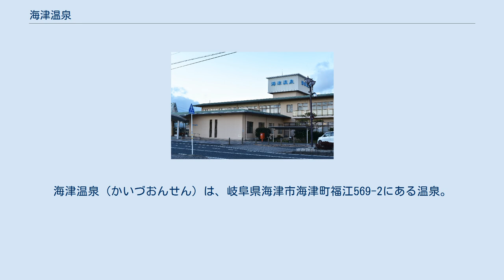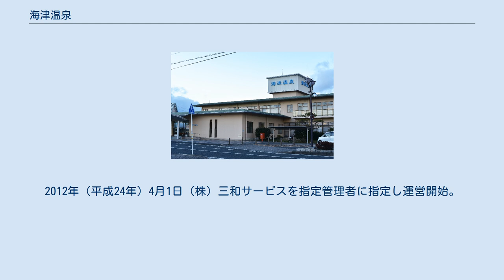海津温泉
海津温泉（かいづおんせん）は、岐阜県海津市海津町福江569-2にある温泉。
海津市の市有施設で有り指定管理者の株式会社三和サービスが運営している。
 財団法人岐阜県公衆衛生検査センター平成20年10月17日発行の検査結果によると 湧出地における調査及び試験成績 試験室における試験成績 館内掲示の『温泉分析書』（鉱泉分析試験法による分析）財団法人岐阜県公衆衛生検査センター平成20年10月17日発行より引用 木曽三川公園アクアワールド水郷パークセンタの東側に位置する温泉。
元々が老人福祉施設として整備されたため、周辺に接骨院・整体院・鍼灸院が点在している。
岐阜県南部では他の温泉より早い、1972年（昭和47年）の営業開始であり、泉温も周辺の岐阜県内温泉より高く、愛知県や三重県など海津市以外からの来客も多い。
 1966年（昭和41年）、名古屋市の民間会社が温泉掘削計画を発表し、海津町（当時）の住民の要望も有り、海津町は計画を推進することになった。
通商産業省（現：経済産業省）地質調査課の指導をもとめ、紆余曲折があったが温泉掘削に成功する（同町内　福江地区）。
深さ1,502m、湯温は48.8℃であった。
掘削後、湯は自然放流の状態であったが地元住民が野良仕事の労を癒やすために、田舟に湯を引き入れるなどして利用した。
 海津町当局は、温泉を住民の福祉に役立てるため老人福祉センター「海津苑」を計画する。
1971年（昭和46年）に起工式を行い、1972年（昭和47年）6月8日に老人福祉センター「海津苑」として海津町直営で開苑する。
海津苑の利用者数は急ピッチで増加し、宿泊施設の必要にも迫られることとなった。
1977年（昭和52年）4月16日に老人福祉センター・老人保養センターを設立した。
本施設には22室の客室（収容人数87人）を設けた。
 2005年（平成17年）3月28日　海津町・平田町・南濃町の3町合併により海津市が誕生するが、引き続き海津市直営で運営を継続することとなる。
 海津苑の改修工事計画が発表になる。
2006年（平成18年）10月から2008年（平成20年）7月の間をかけて、工事は2期に分け第1期は旧館の取り壊しと新しい入浴施設の建設を行う。
第2期工事は新館の改修工事を行う事となった。
工事期間中も通常営業をするが、工事の都合上休苑する場合もあるとの発表であった。
2007年（平成19年）12月1日一部リニューアルオープンを行う。
運営に際して市直営からドルフィン（株）を指定管理者に指定し運営開始（指定期間：H19.12.1～H24.3.31）する事になった。
2008年（平成20年）7月17日全館リニューアルオープン。
2012年（平成24年）4月1日（株）三和サービスを指定管理者に指定し運営開始。